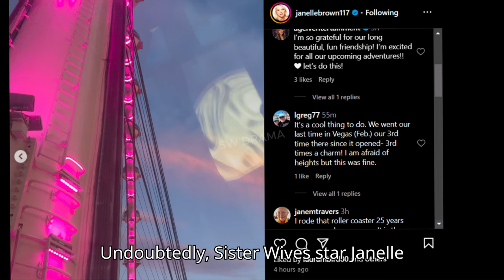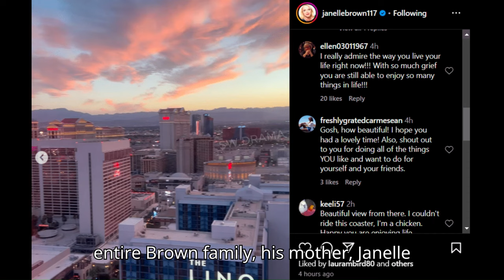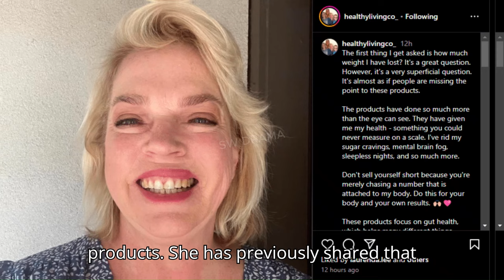Sister Wives - Janelle Brown invites fans to join her on her Vegas vacation! Breaking News!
Sister Wives
Sister Wives News

SW Drama you are always on top of the latest gossip and drama in Sister wives - So If you are interested in anything Sister wives-related, make sure to keep an eye on our channel!
And that's all there is to it! We hope you enjoyed the video!